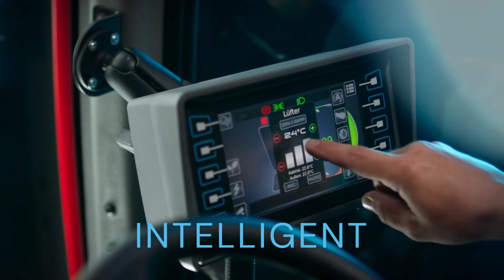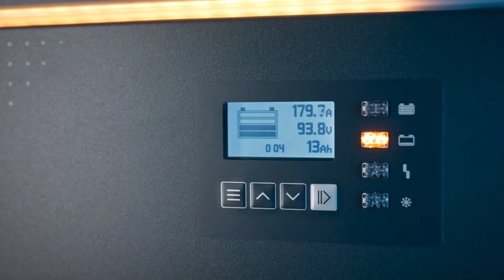Bulmor - Chariots latéraux électriques